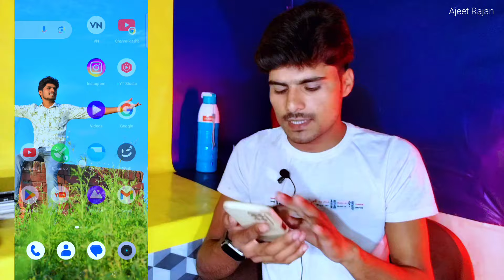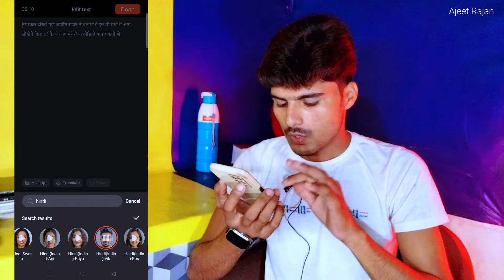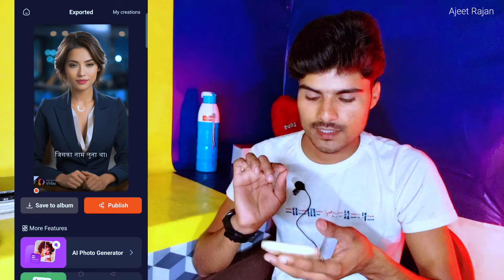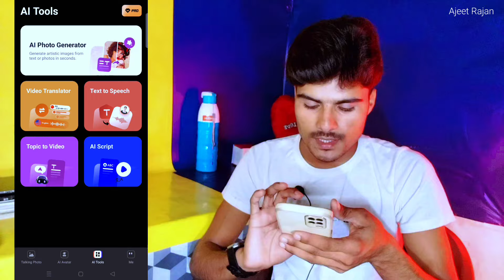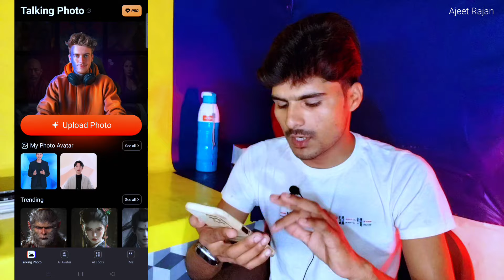Ai Video Kaise Banaye | Ai video generator free | Wondershare virbo ai tutorial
Ai Video Kaise Banaye | Ai video generator free | Wondershare virbo ai tutorial | Free Ai video

Bolne wala photo kaise banaye
bolne wale face video kaise banaye
bolne wale face video kaise banaye hindi
how to create realistic ai avatars
how to create talking ai avatar free
how to create a talking head video
how to create realistic ai talking avatar
ai video kaise banaye hindi
ai tools tutorial
text to video ai generator
sora ai video
ai video maker
kling ai tutorial